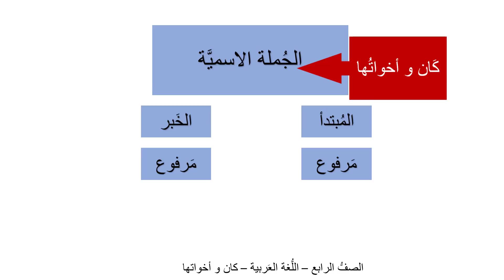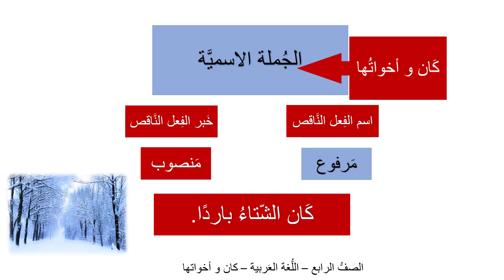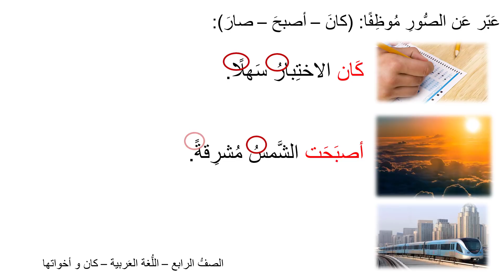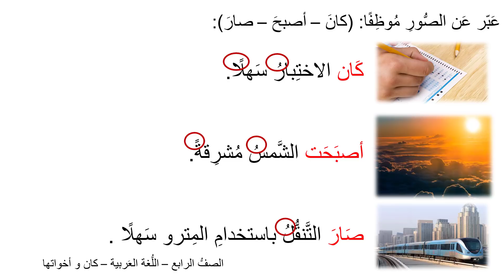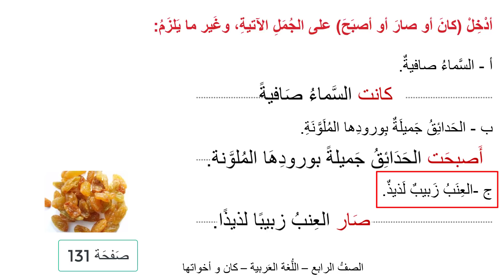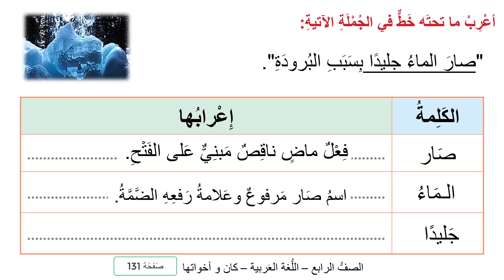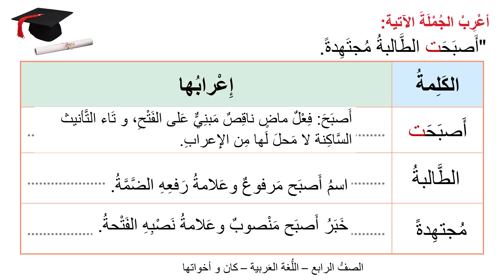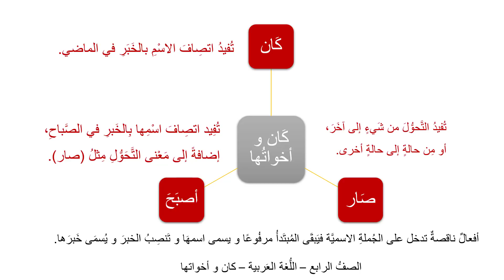الصف الرابع اللغة العربية الكلمة والجملة كان وأخواتها 2